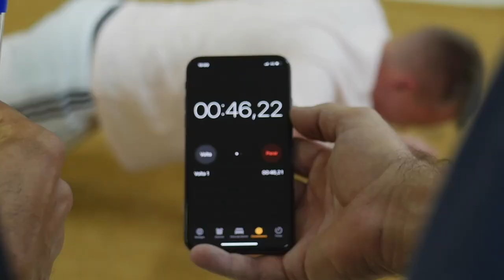Academia de Jovens Pilotos TOYOTA Gazoo Racing Brasil | Fase 2, a STOCK CAR além das corridas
A Academia de Jovens Pilotos Toyota Gazoo Racing Brasil, que conta com seis kartistas entre 15 e 17 anos de idade, deu sequência em Goiânia aos trabalhos para selecionar o piloto que vai ganhar uma vaga na Stock Light em 2020.

São três fases, coincidindo com as três etapas finais da Stock Car 2019. Na primeira fase, no Velo Città (SP), os pilotos foram apresentados ao projeto e tiveram palestras com profissionais de diversas áreas, como engenharia, mídia e televisão. E ainda puderam conhecer o circuito do interior de São Paulo de carona com o piloto Ricardo Zonta a bordo de modelos de rua da Toyota.

Nesta segunda fase, em Goiânia, os seis participantes receberam um treinamento intensivo por parte de profissionais especializados nas áreas de imprensa, audiovisual, preparação física e psicomotora. E também fizeram testes ao volante de modelos de rua da Toyota para medir a capacidade de reflexo, precisão e resistência a um ambiente de pressão. Foi a preparação para as provas finais neste fim de semana, em Interlagos, quando os seis pilotos vão conferir de perto a Grande Fiinal da Stock Car 2019 e também terão a oportunidade de pilotar um carro da Stock Light.

O trabalho da Academia de Jovens Pilotos Toyota Gazoo Racing Brasil visa desenvolver habilidades específicas e importantes para os pilotos na atualidade, como relacionamento com a imprensa, estratégias de carreira, conhecimento técnico, condicionamento físico e mental e processos de trabalho com o engenheiro de pista. O grande vencedor desta primeira seletiva terá direito a uma temporada na Stock Light, a divisão de acesso da Stock Car, em 2020.

Acompanhe os próximos passos destes garotos e fique de olho: o futuro da Stock Car pode estar diante dos seus olhos.